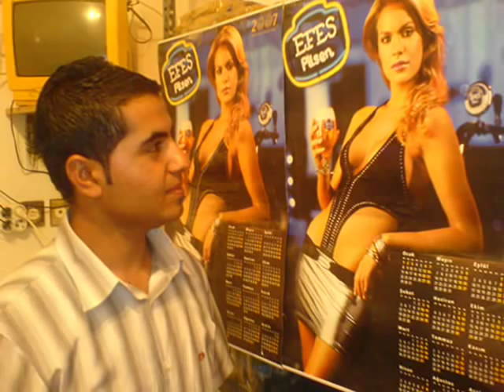senyurtlular 2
uc kafadar senyurtlular.